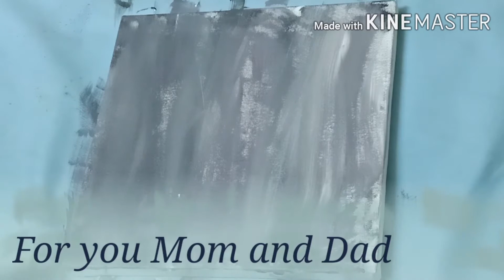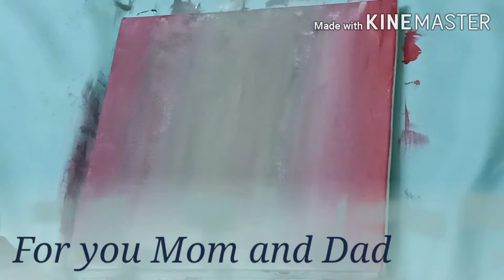Red Wine Abstract landscape Art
Anniversary gift for my mother and father

Demo of the painting on canvas size 12x12 inches using palette knife, fan brush from nature series#13

Materials used can be purchased from here:

Palette knife

Acrylic colours